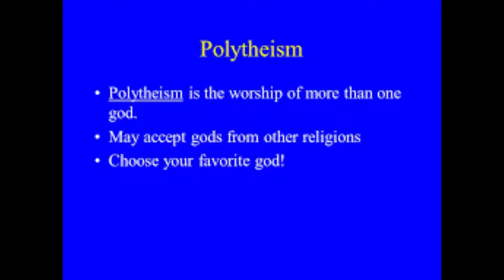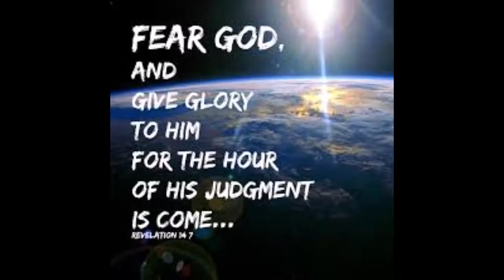WORSHIP GOD ALONE SONG from colt borne Christ album